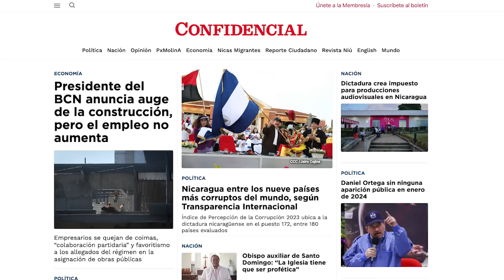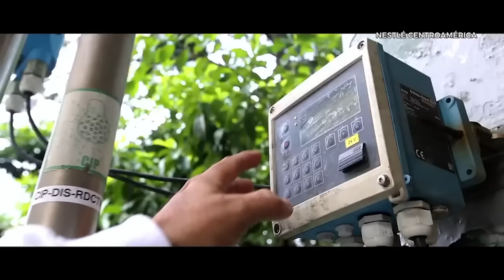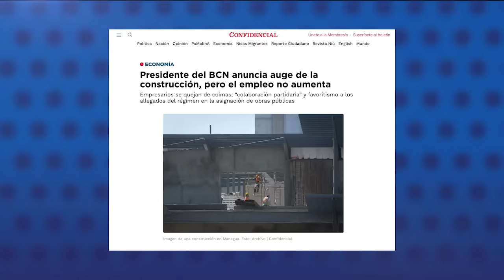Nestlé cierra su planta de producción en Nicaragua, la sexta multinacional que abandona el país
Nestlé, la multinacional suiza, anunció en un comunicado su decisión de cerrar sus operaciones de producción de leche en Nicaragua y trasladarla “a otras fábricas de la compañía en América Latina”.
El cierre de operaciones de Prolacsa S.A. ubicada en la ciudad de Matagalpa, representa el segundo golpe para la industria láctea nicaragüense en tres meses, luego que el 27 de octubre de 2023, se conociera que Lala S.A., había decidido vender sus acciones y salir del país.